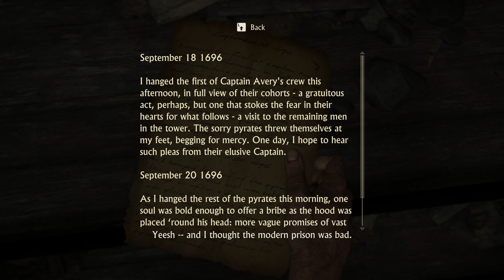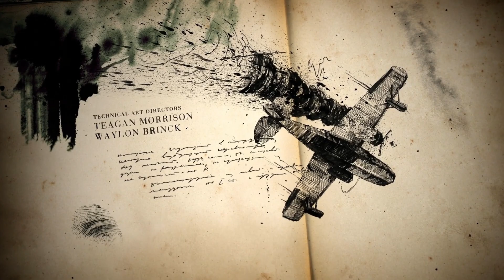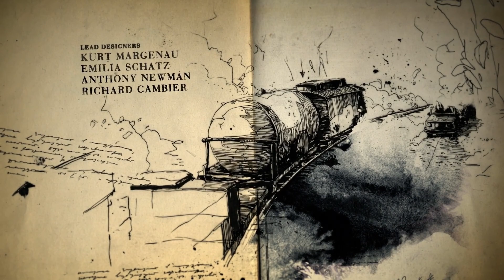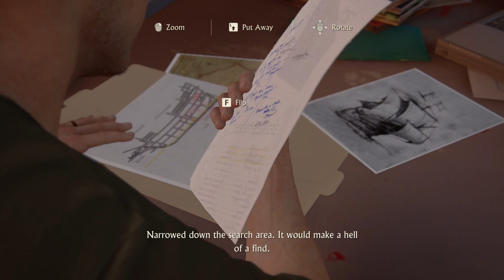Uncharted 4: A Thief's End Episode 1: Intro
This Let's Play series is a No-Commentary one.